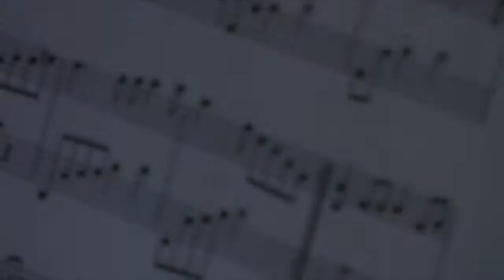Alice au pays des merveilles - Ablon sur Seine 2010 - Coulisses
Un petit aperçu des derniers préparatifs de costumes et musiques, et une petite impro de Lorenzo cameraman